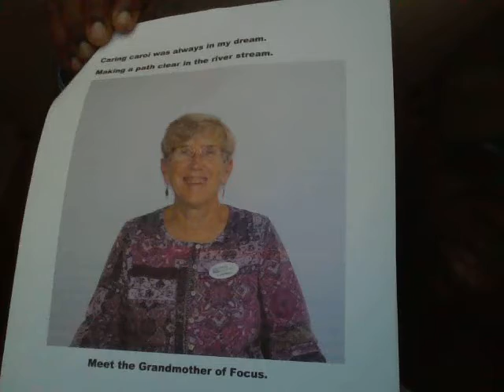Denzel Closs' Poems Part 111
Wrote a very good poem based on Focus fellow member, Carol Doiron.
Enjoy, loves.